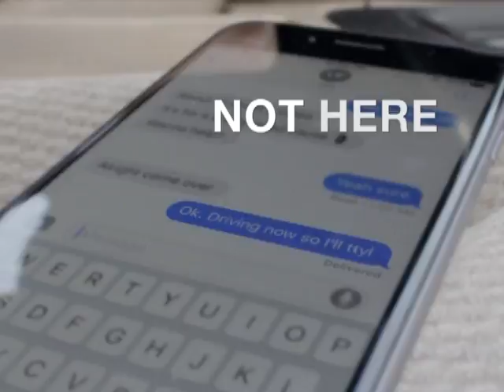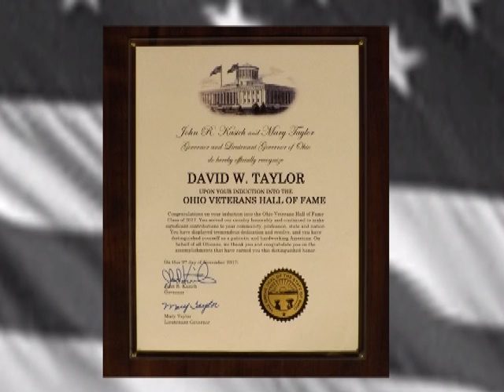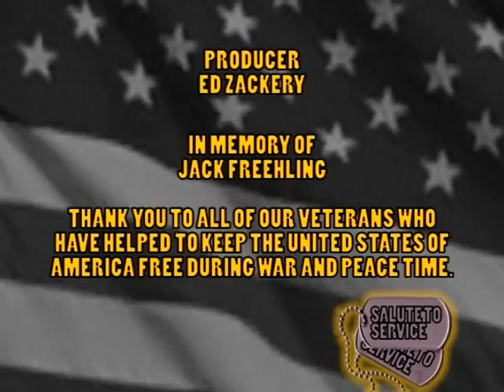"Salute to Service" Jan 2018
Join me as I sit down with Colonel Dave Taylor, US Army Veteran.